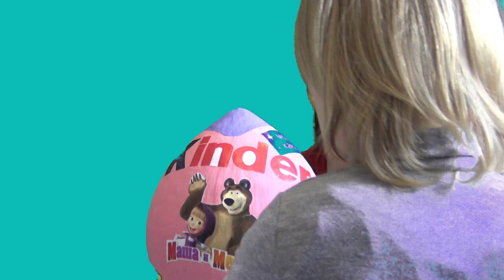Большой киндер сюрприз. Кейт открывает большой киндер сюрприз Маша и медведь.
Большой киндер сюрприз. Кейт открывает большой киндер сюрприз Маша и медведь. Всем привет! Катя вместе с мамой открывает большой киндер сюрприз с подарками Маша и медведь.